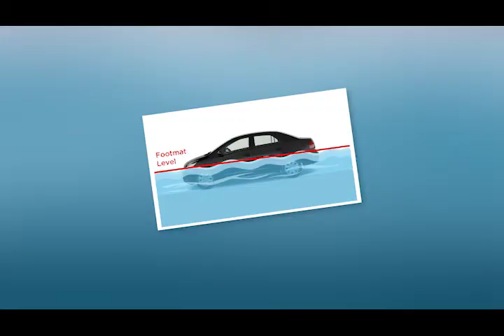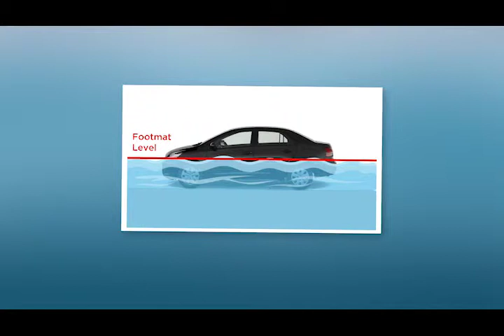Ask Toyota: Car Tips in case of a flood